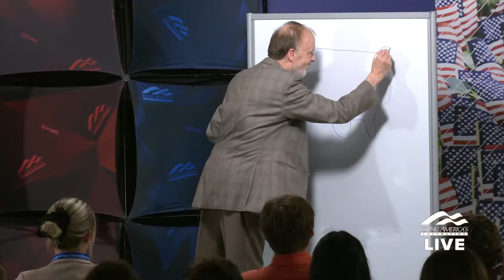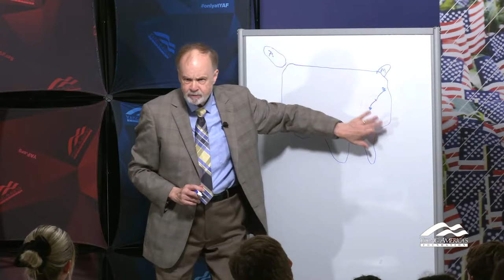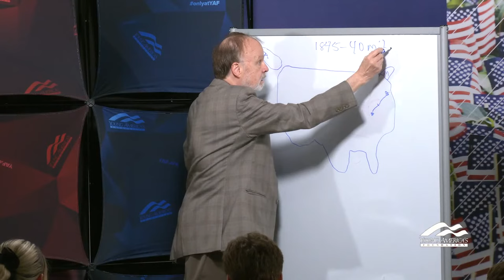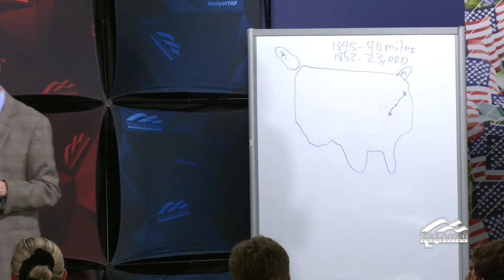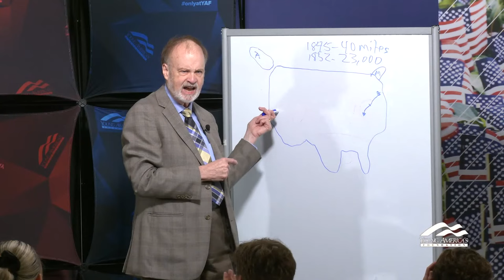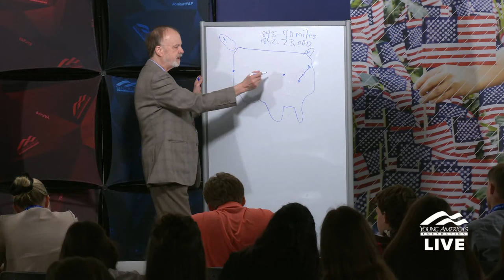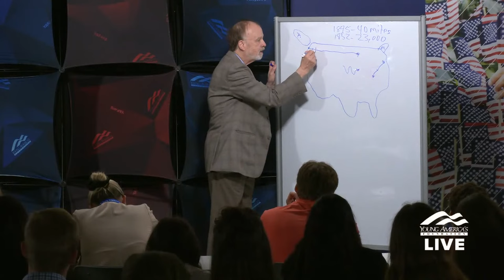Burt Folsom LIVE at NHSLC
From the roaring 20s to roaring inflation, America’s economy is suffering at the hands of big government policies of the Left. It’s time to restore the free market principles that allow this country to truly prosper. Burt Folsom shares why limited government matters.

Known for bringing history to life, Dr. Burt Folsom never fails to reveal the truth that goes untaught in the classroom, leaving students on the edge of their seats. A renowned historian, Dr. Folsom has authored several books and written for the The Wall Street Journal and National Review.